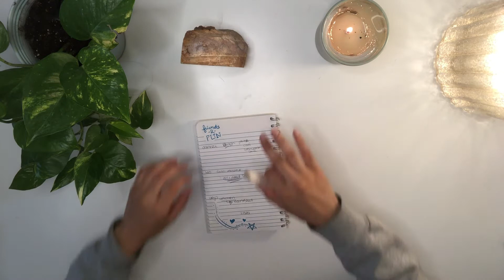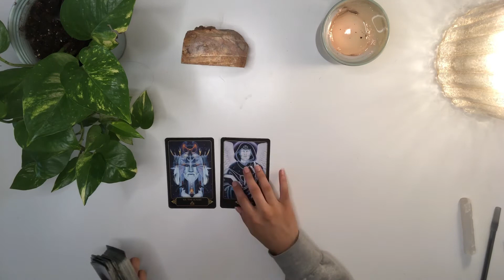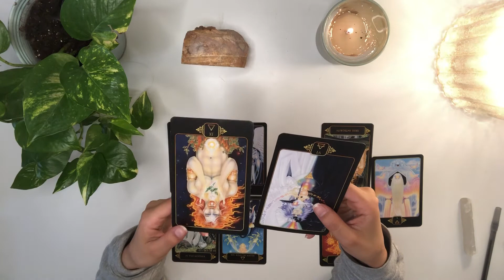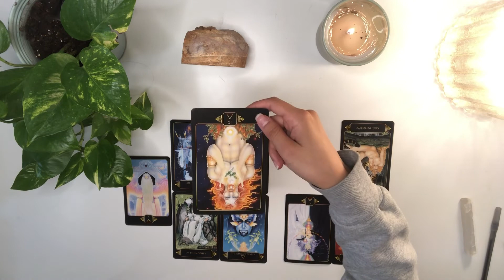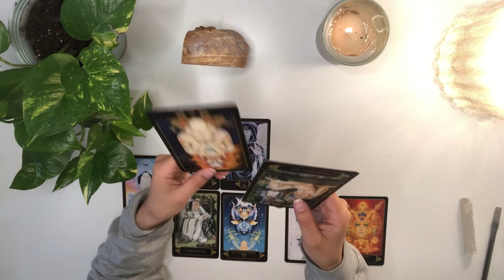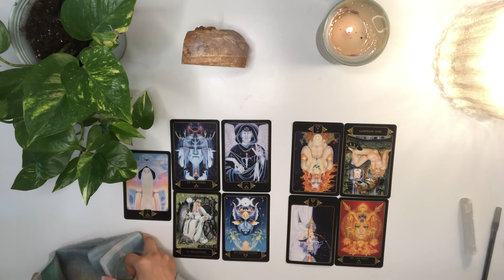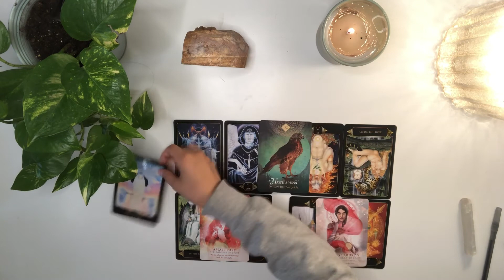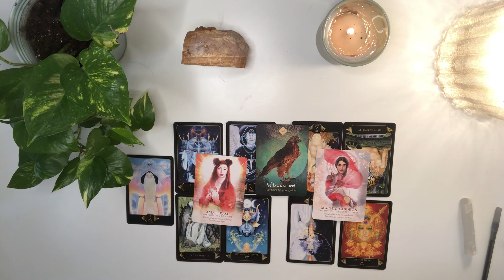VIRGO You are RARE !!!! They missed out……(June 14-June 20)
0:00 Meditative

4:25 Reading

13:58 Advice

Tracks
The Girl From Boo= Henyao
Raspberry Flashbacks = Felix Johansson Carne